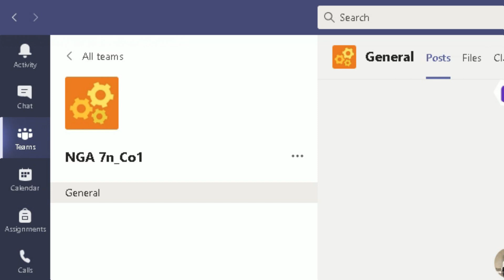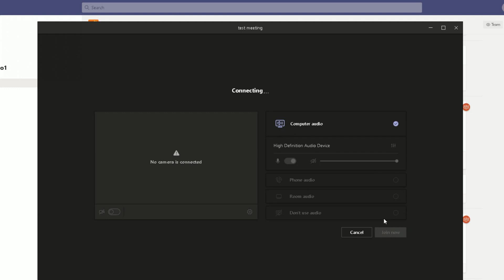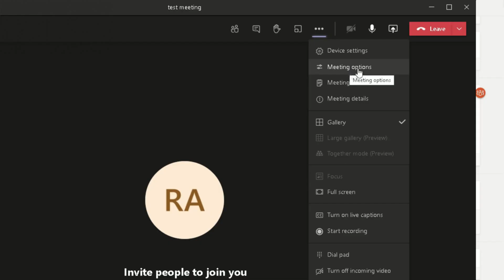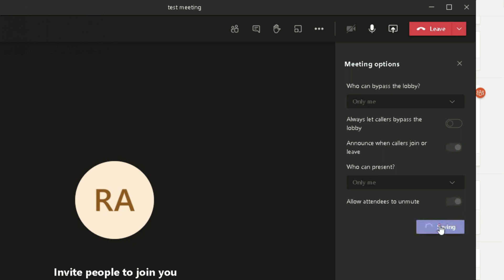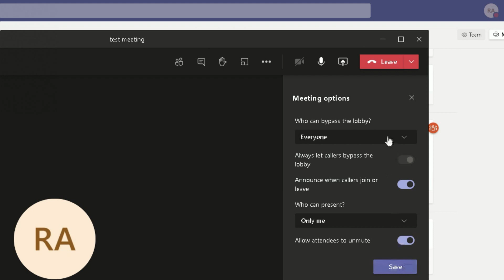How to make participants bypass or wait in the lobby in a Microsoft Teams meeting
In this step-by-step tutorial video, learn how to make students/participants bypass or wait in the Microsoft Teams meeting lobby until the teacher/presenter admits them.